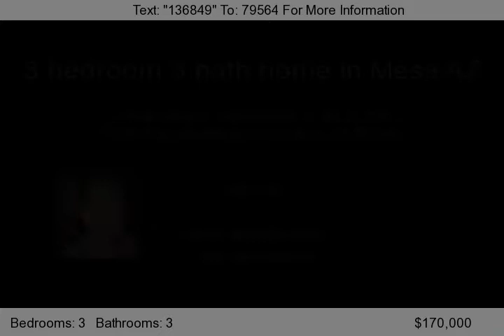5130 E CATALINA Avenue, Mesa, AZ 85206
Beautiful Home! Vaulted ceilings, open floor plan. Hardwood floors in the living, dining and kitchen areas. Large family room. Three bedrooms upstairs with a small loft work area. Large Master Bedroom. Backyard has a terrific pebble tech pool with patio. 2 car garage has storage bins and cable. This home has been taken care of impeccably by the current owner.